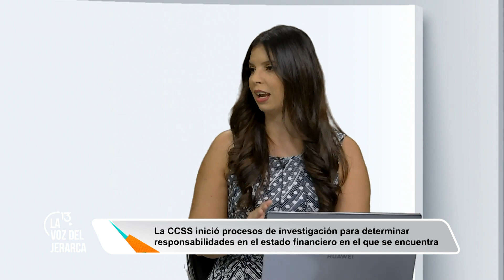Marta Eugenia Esquivel - Lunes 26 Junio | La Voz del Jerarca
Marta Eugenia Esquivel, Presidenta Ejecutiva de la CCSS
La voz del jerarca
Temporada 1 Capitulo 05
Lunes 26 junio 2023